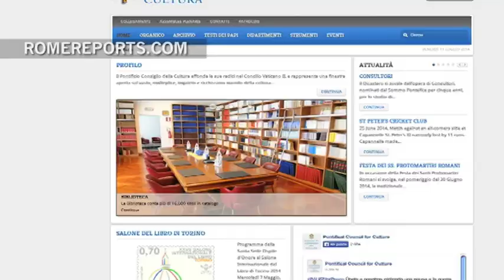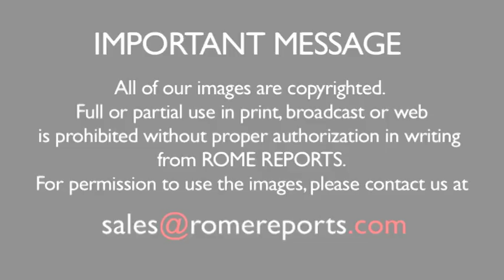World Cup for Peace? Vatican launches social media campaign in light of the big match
Millions of people will be tuning in to see the World Cup final this Sunday, when Argentina faces off against Germany.  In light of the big day, the Vatican is launching a campaign for peace. It hopes a few moments will be set aside, to remember those who live in war-torn countries.